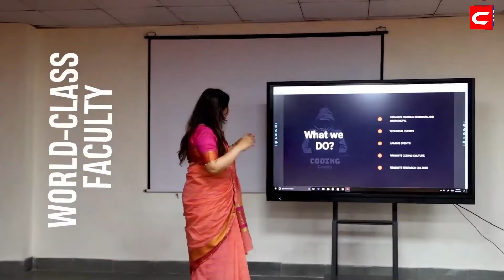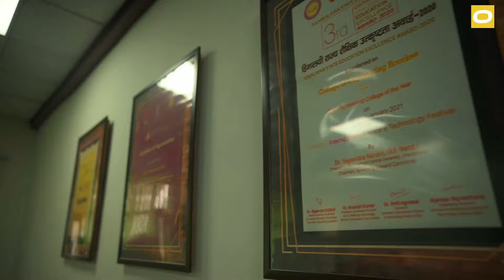COER University | University Of Opportunities | Enroll Now | 2023-24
Having 7 Colleges: Offering a wide range of courses at Undergraduate (UG), Postgraduate (PG) and Doctoral (Ph. D.) Levels.

1. College of Engineering.
     a. Electrical & Electronics Engineering.
     b. Civil Engineering.
     c. Mechanical Engineering.
2. College of smart computing .
     a. BCA
     b. MCA
     c. B. Tech. (Computer Science & Engineering)
3. College of business
    a. BBA
    b. MBA
    c. B.Com.
    d. M.Com.
4. College of Smart
   a. B. Sc. (Agriculture)
   b. M. Sc. (Agriculture)
   c. Ph. D.
5. College of pharmacy
   a. B. Pharm.
   b. D. Pharm.
6. College of Nursing.
   a. B. Sc. (Nursing)
   b. GNM.
   c. PB – B. Sc. (Nursing).
7. College of Paramedical Sciences.
   a. BMLT
   b. BMRIT.
   c. BPT.

Why COER University?
• Educational Excellence of 24 years.
• Education 4.0, NEP 2020 powered Curriculum.
• 200+ qualified and talented faculty from reputed institutes like IITs and NITs
• Global Exposure through Academic collaborations with 7 International Universities.
• 50 + industries associated for projects and Skill development.
• Project based Experiential learning.
• Education Beyond the classroom.
• Jobs in dream companies with packages as high as 44 LPA Multiple students Clubs & Committees conducts extracurricular and co- curricular activities with the view to enhance the quality of education.

With an amazing campus life – having lush green, carbon neutral campus, State of Art Sports Facilities, Gymnasium, Hospital Vivid campus Activities and Festivals makes it home to 5000+ students.

Be Part of Something great for the rest of your life.

Enroll now!!! At COER university.

COER University, University of Opportunities...